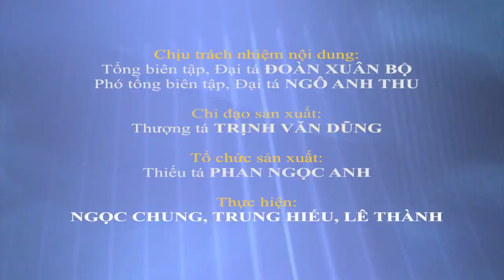Đại tướng Ngô Xuân Lịch thăm, kiểm tra một số dự án xây dựng của Tổng cục Chính trị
Ngày 11-12, Đại tướng Ngô Xuân Lịch, Ủy viên Bộ Chính trị, Phó bí thư
Quân ủy Trung ương (QUTƯ), Bộ trưởng Bộ Quốc phòng (BQP) dẫn đầu đoàn
công tác BQP đến thăm, kiểm tra tiến độ thực hiện một số dự án, công trình xây dựng của Tổng cục Chính trị (TCCT) trên địa bàn thành phố Hà Nội.